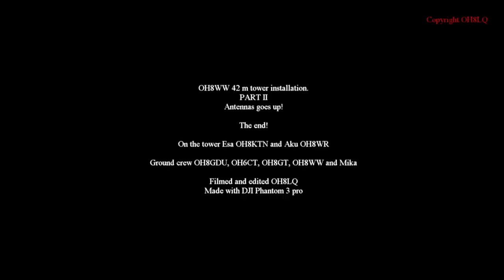OH8WW tower installation PART II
Install antennas in the tower